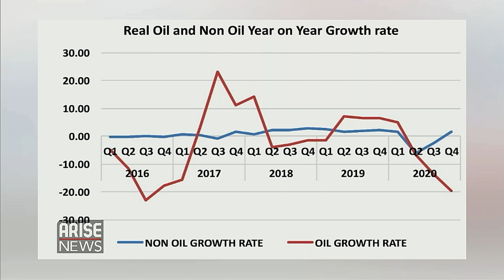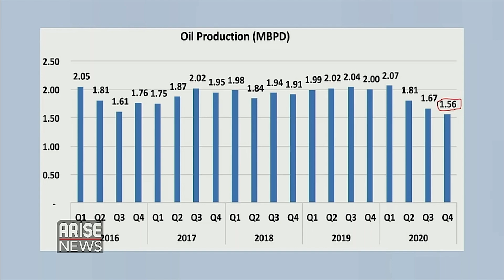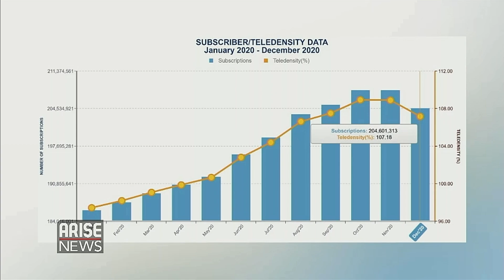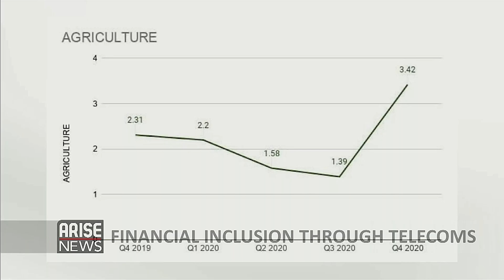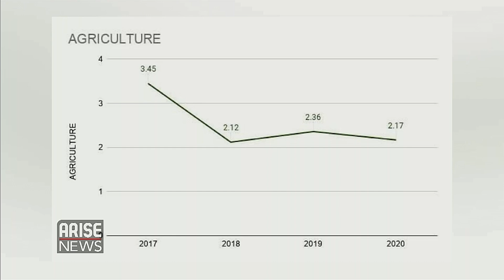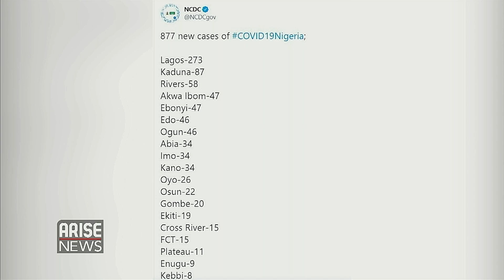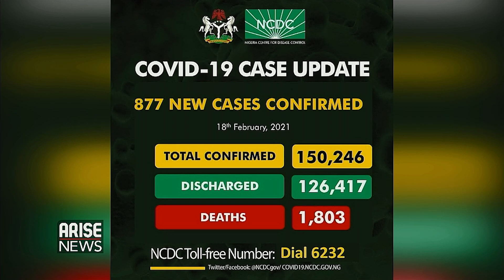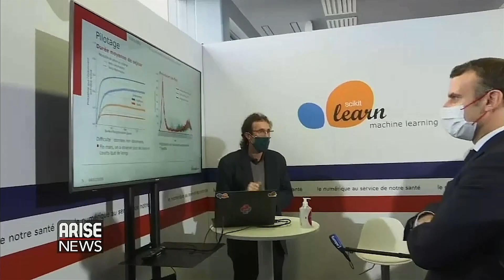NAFDAC Approves AstraZeneca COVID-19 Vaccine -The Morning Show